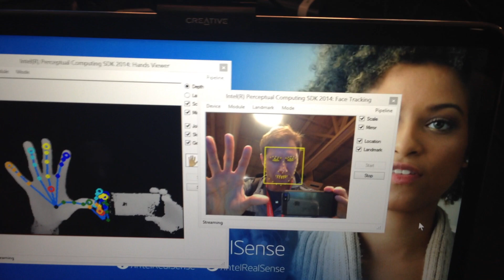Fun with IntelRealSense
Customized gesture-controls. Motion Capture.